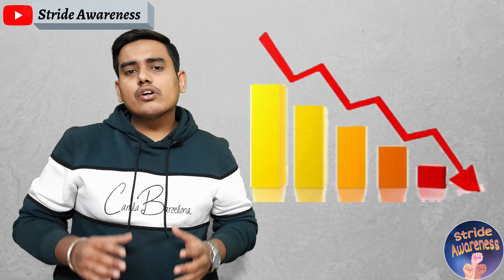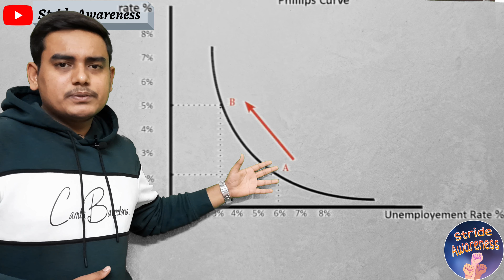The Truth Behind Inflation | Explained By Dhananjay Batra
A ₹100 rupee note today has almost the same value as ₹1 coin in 1958. This is the effect of Inflation, our money constantly loses values with time. And over time, the effects our so extreme often people call it - Mehngayi dayan khaye jaat hai. But what really is the cause of Inflation? Why does it happen? And what would happen if there was zero inflation in the economy, would it impact our money or our economy badly?And lastly, what is the relation between inflation, unemployment and economic growth? I will answer all these questions in this video .